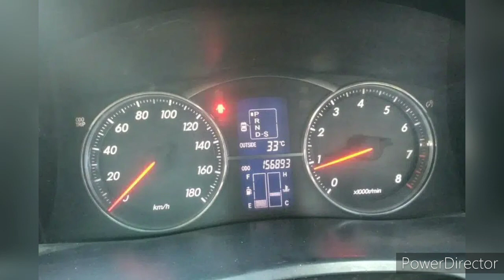Toyota mark x for sale in Pakistan | Toyota mark x 2005 for sale | Cars for sale